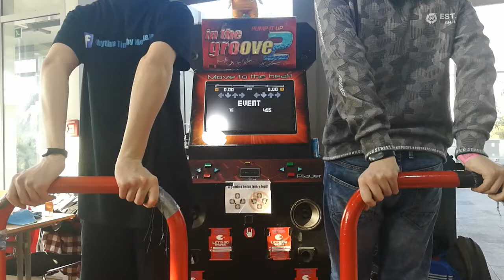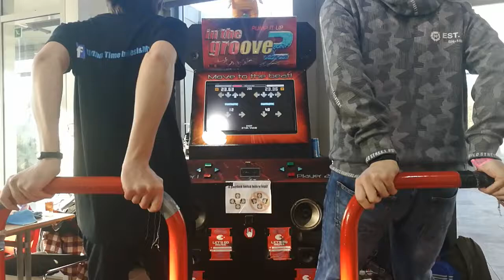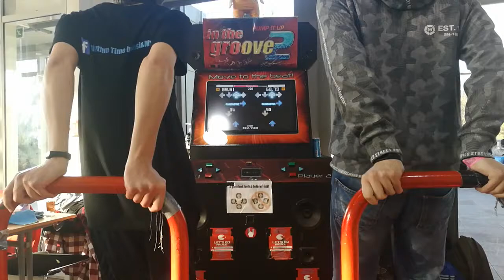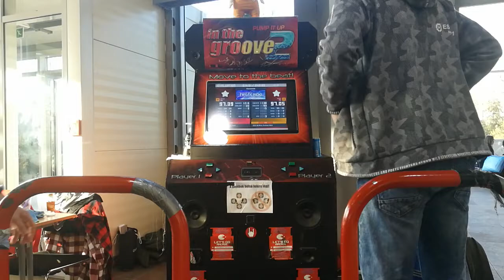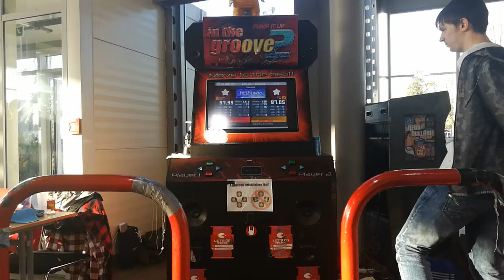Myki & Daisuken - Disconnected(12) 97.39 97.05